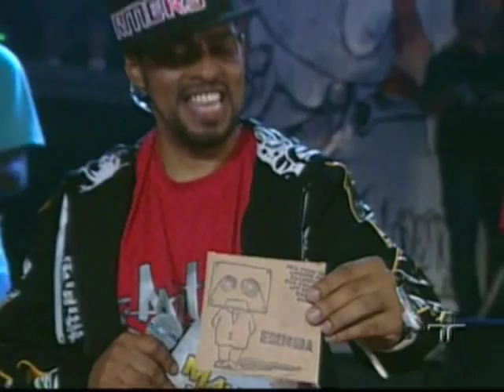Emicida - Preciso (melô do mundiko) - Manos e Minas - TV Cultura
Programa exibido pela TV Cultura no dia 05 de setembro de 2009.